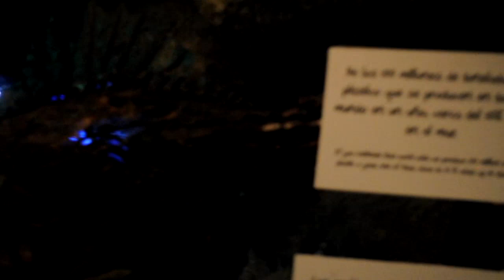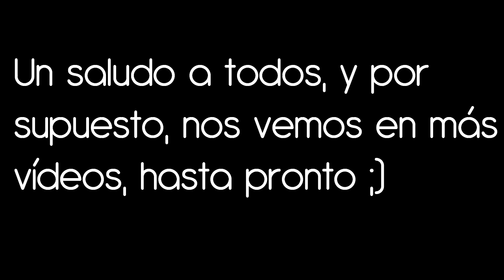Salou'14 MenudoSalou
Un like es un viaje inolvidable como este

Espero que os guste este pequeño montaje que he hecho sobre mi viaje de fin de curso, no tenía muchos más vídeos sobre el viaje, porque la Go Pro se me jodió en el viaje y no pude grabar con ella, y me daba miedo ir con la Nikon a todas partes por si la pasaba algo, un saludo gente !